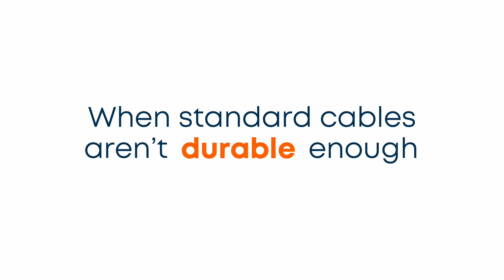Why choose custom cables? / Habia Cable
Are standard cables just not meeting your needs? Explore the benefits of our custom cables, specifically tailored for your application. From materials and components to full hybrid cable solutions, let us create your perfect match.